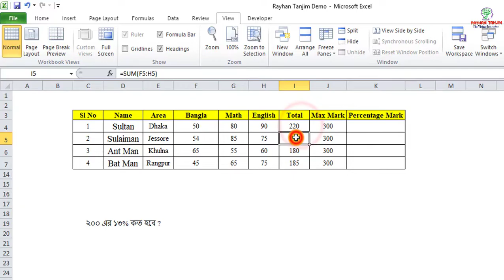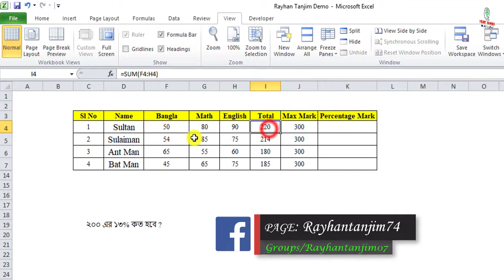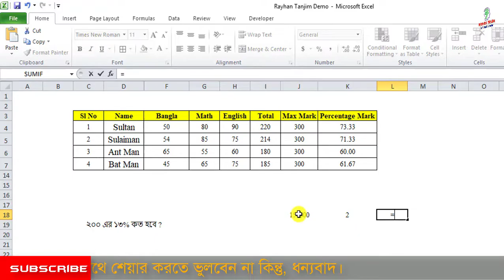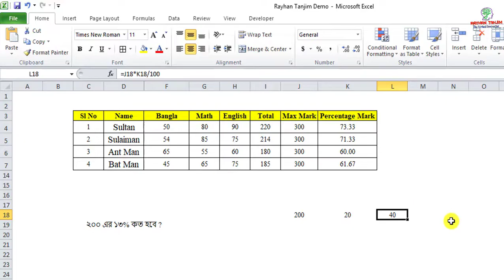Calculate Percentage in MS Excel || MS Excel Tutorial Bangla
In this tutorial, I will try to show how to How to Calculate Percentage in Excel in Bangla: Excel Bangla tutorial. And how to Use Excel to find out Percentages .And what the necessity of Percentage Formula in excel in Bangla. You will be able to learn to calculate Percentage in excel in Bangla with example. How Percentage Formula in Excel in Bangla works properly? And what is Microsoft excel tutorial and excel Percentage calculation actually? After watching this video you will be expert to Calculating percentages in Excel 2010 by Rayhan Tanjim using Bangla language.